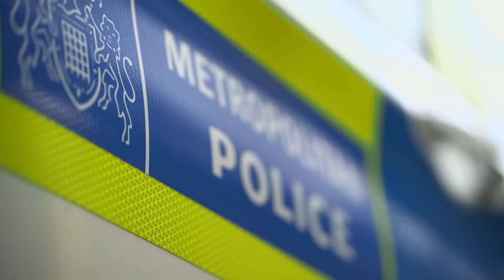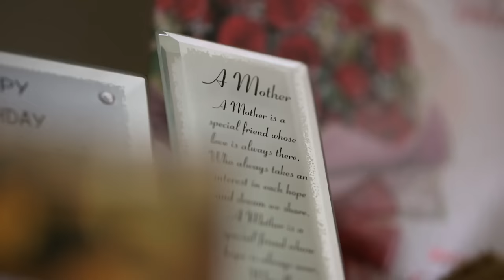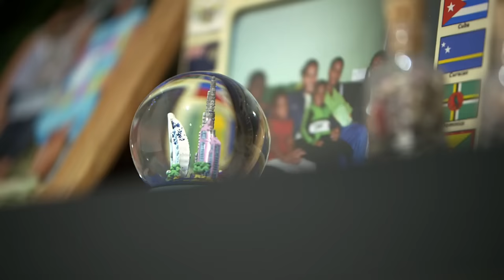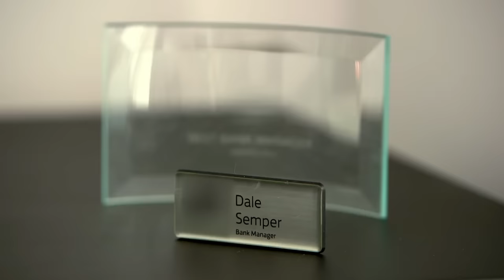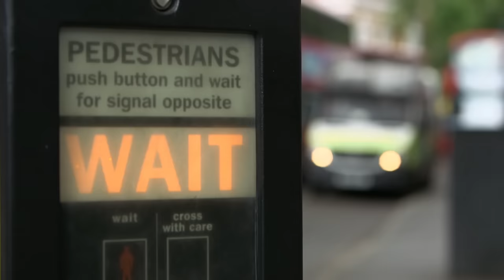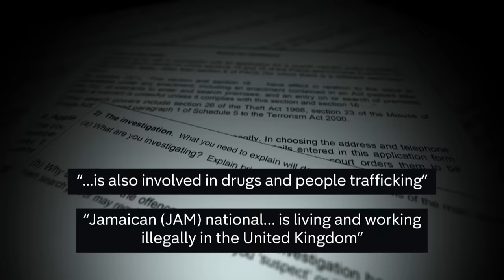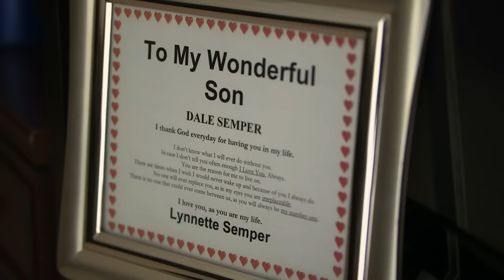Black bank manager to sue Metropolitan Police for racial discrimination after 26-month nightmare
The Metropolitan Police have told us they will fully investigate allegations made by Dale Semper, a black bank manager, who says he was wrongfully targeted by officers, and faced accusations of money laundering, terrorism and trafficking in an investigation which lasted more than two years before being dropped with no apology. In this exclusive report, he told Channel 4 News, it has devastated his life.